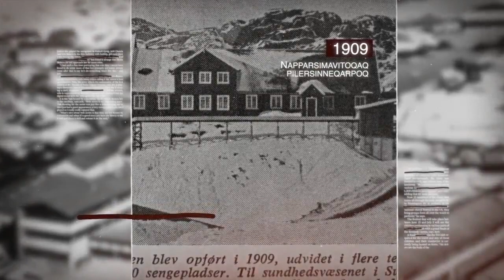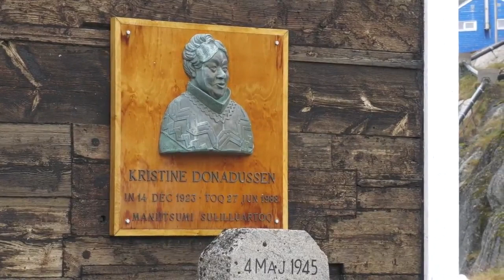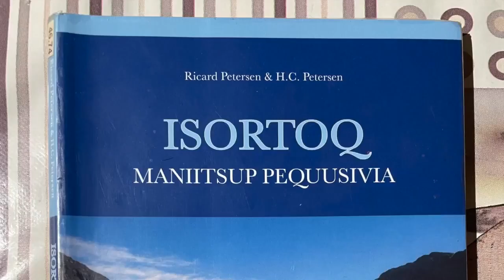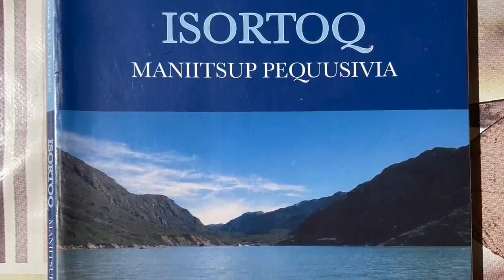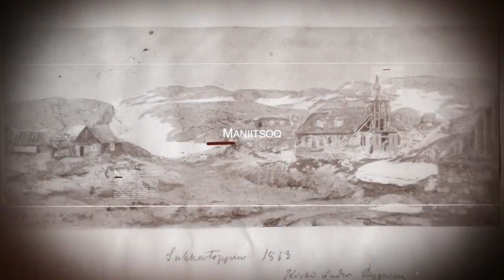Maniitsoq (2:3) KNR 24.01.2023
Aallakaatitassiortoq: Karlda Media